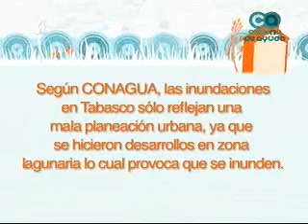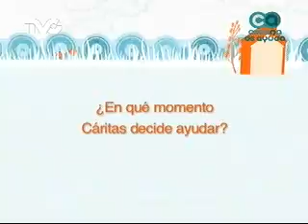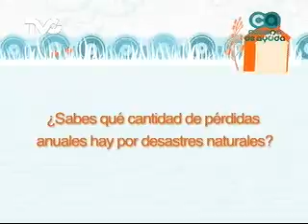Cáritas Emergencias México part2 (CA)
Conoce todo sobre esta importante organización social.